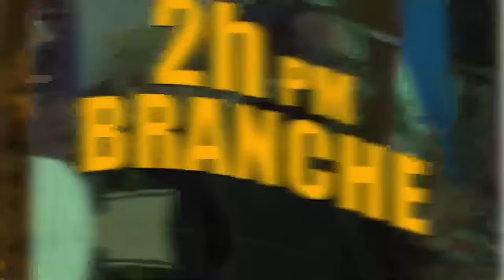Garry Conille pase yon Lòt vitès, Minis lan Mande Padon..Lapolis Frape Bandi/ Yanick